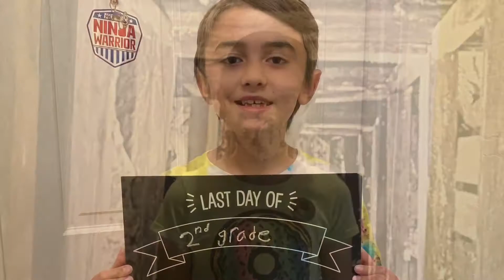What’s up summer!